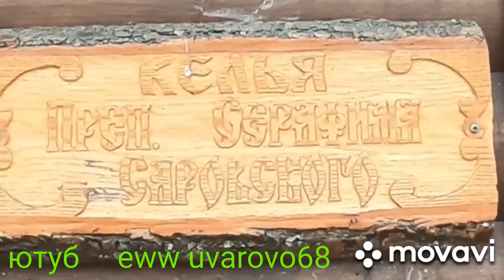Новомакаровский Серафимо Саровский монастырь. Православный монастырь, святой источник, воронежская.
На Воронежской земле, Новомакаровский Серафимо Саровский, православный, мужской монастырь,  святой источник, купель, грибановский район, мы поехали в воронежскую область в новомакаровский монастырь 2 января 2020 года, так что видео свежее, походили там, посмотрели красоту, я искупался в купели, нравится мне купаться в купели. в купели не смотря на зиму тепло раздеваться, там стоит отопитель, что очень приятно. заходить в воду было легко, там еще есть источники, обычно вода в источниках вытекает из трубы, а там сделано колодцем, очень интересно, вода вкусная. храм не большой, но очень удобный, мы были там 2 января, поэтому народу почти не было, что очень приятно. на территории пруд зарыбленный. пасека, территория ухоженная. много цветников, роз, жаль, что были зимой, представляю какая там красота летом.  есть церковная лавка,  так же мы заезжали в малую грибановку, там храм очень красивый, и очень огромный. пустынь серафима саровского,